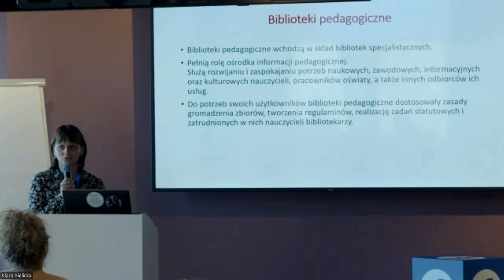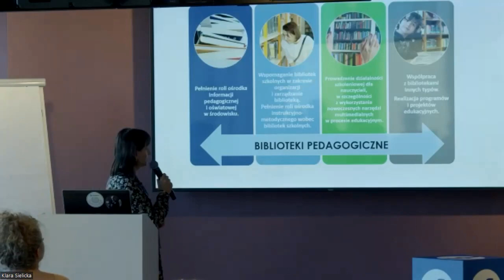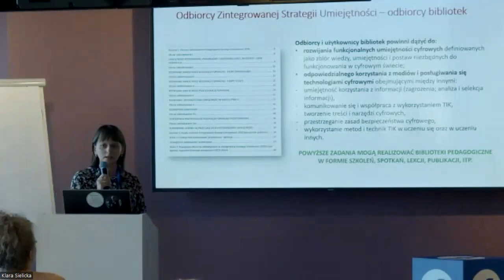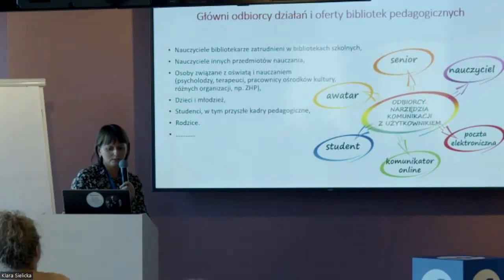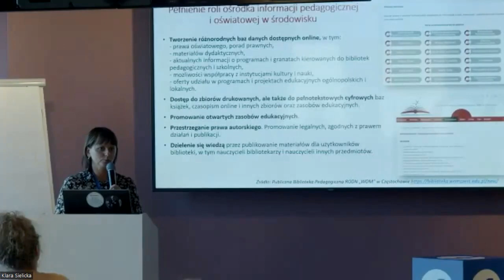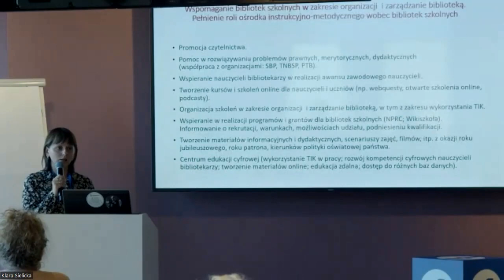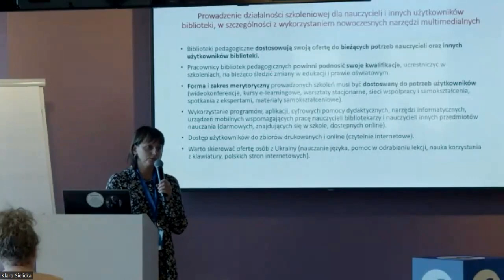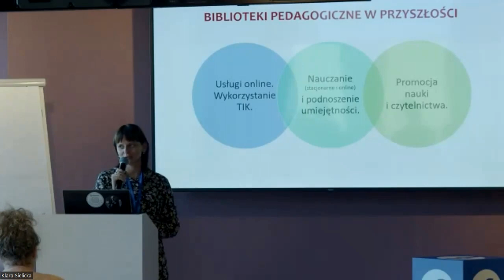Biblioteki pedagogiczne a wyzwania społeczeństwa informacyjnego – dr Agata Arkabus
Biblioteki pedagogiczne a wyzwania społeczeństwa informacyjnego – dr Agata Arkabus (Publiczna Biblioteka Pedagogiczna Regionalnego Ośrodka Doskonalenia Nauczycieli „WOM” w Częstochowie).
Prelekcja wygłoszona podczas Jednodniówki edukacyjnej zorganizowanej przez Wikimedia Polska 7 października 2022 r.